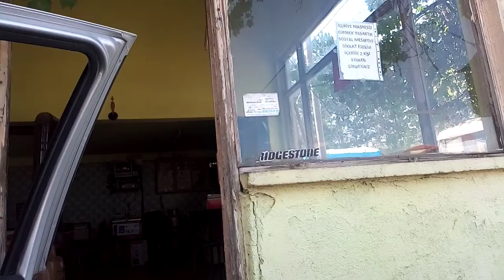Daday ın sanayi merkezinde üzüm asması.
çok  güzel bir üzüm buldum ,seneye bir çubuk kesip alcam.